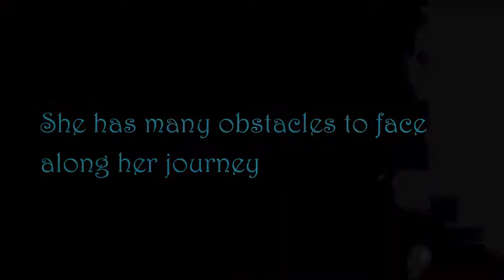The Forever Song Book Trailer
no creds 2 anyone cuz dis vid gonna be banned anyways :))